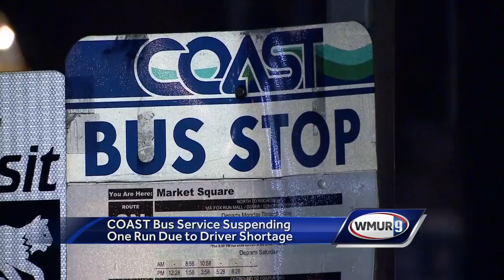COAST bus service suspends one run due to driver shortage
A bus service on the Seacoast is suspending the 5:28 Route 2 departure out of Market Square in Portsmouth because it doesn't have enough drivers.